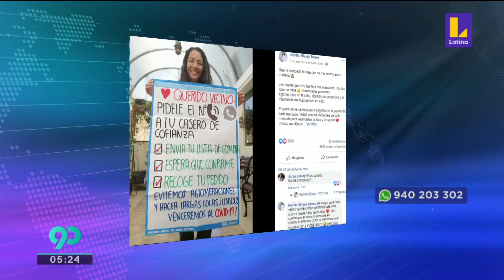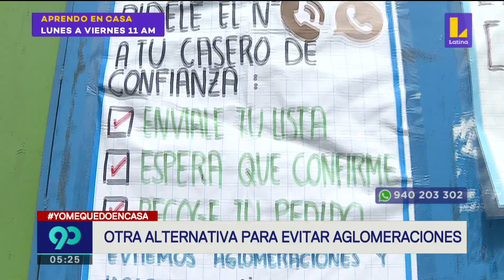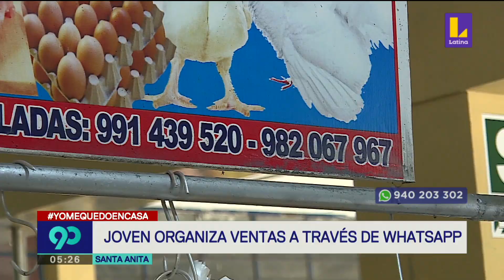Joven organiza ventas por WhatsApp para evitar aglomeraciones en mercados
La iniciativa viene siendo aplicada en un mercado del distrito de Santa Anita.